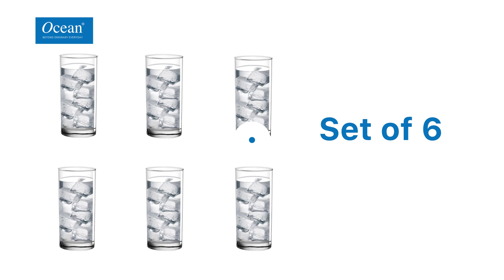(1B01913)- FINE DRINK LONG DRINK 380ML, PACK OF 6